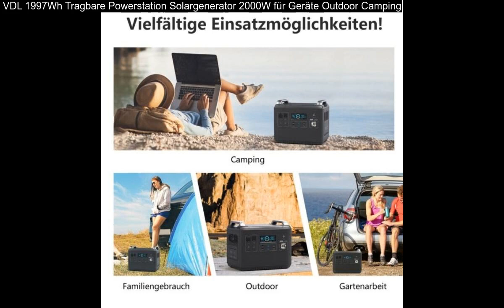VDL 1997Wh Tragbare Powerstation Solargenerator 2000W für Geräte Outdoor Camping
VDL 1997Wh Tragbare Powerstation Solargenerator 2000W für Geräte Outdoor Camping: MASSIVE KAPAZITÄT : Mit der 2000W (4000W Peak) Leistung und 1997Wh Kapazität verfügt diese Powerstation über 3 PURE SINE WAVE AC Steckdosen. WAS ERHALTEN SIE : 1 x HS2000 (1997Wh/2000W) Portable Power Station, 1 x AC Netzkabel, 1 x Auto Ladekabel, 1 x Solar Ladekabel, 1 x Benutzerhandbuch.